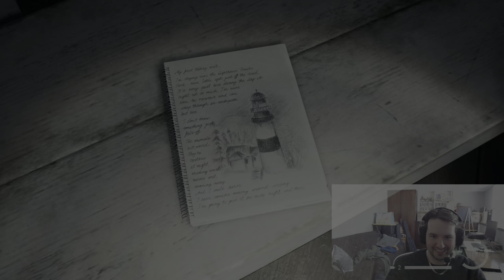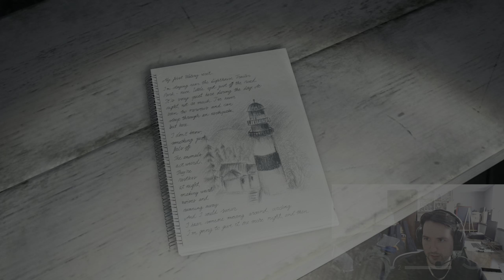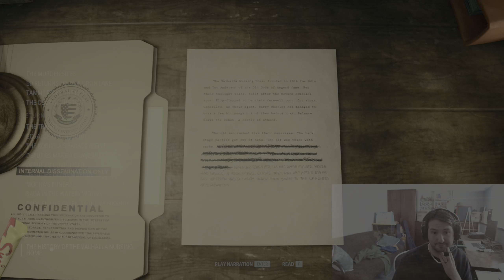Alan Wake II - Part 16